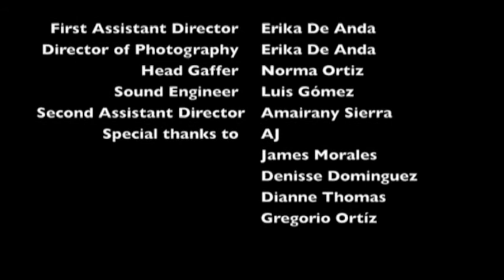Split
Directed by Luis Gómez (Green) Girls go on a killing streak after being tortured by their family. 3rd place at the state competition!!! 505 Youth Film Festival in ABQ NM